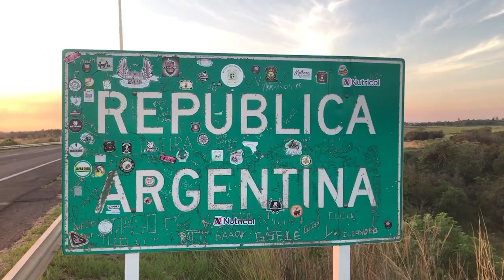NGFEDERAL - "VIUDAS NEGRAS" EN RESISTENCIA: ROBARON $735 MIL A UN HOMBRE - CHACO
Personal de la División Delitos Económicos llevó a cabo las investigaciones y allanó tres domicilios, en donde detuvo a tres mujeres involucradas en un robo.Luego de un mes investigando sobre un “supuesto hurto calificado”, personal policial allanó varias viviendas y detuvieron a tres mujeres que habrían sustraído una billetera y más de 735.000 pesos a un hombre, en un local bailable.
El hecho habría ocurrido el 27 de febrero pasado, cuando un hombre de 58 años estaba en un bar por calle Don Bosco al 100 de Resistencia. Allí, conoció a tres mujeres quienes compartieron unas copas con él. Luego, el damnificado se sintió mal y se fue a su hotel para descansar.
Al día siguiente, notó que le faltaba su billetera y en la aplicación del banco observó que le faltaba más de 700 mil pesos.
Ante ello, realizó la denuncia y los agentes iniciaron las investigaciones.
Este martes 4 de abril, los efectivos allanaron tres viviendas y secuestraron seis celulares, siete termos de acero inoxidables, 20 gorras con viseras, dos mochilas, dos secadores de cabellos, dos cartucheras, cuatro muñecas infantiles, cuatro cajas con set de utensilios, 48 medias deportivas, una tarjeta de mercado pago y un ticket de compra.